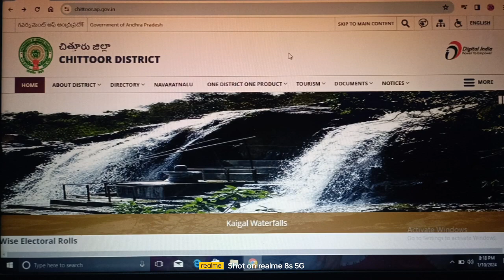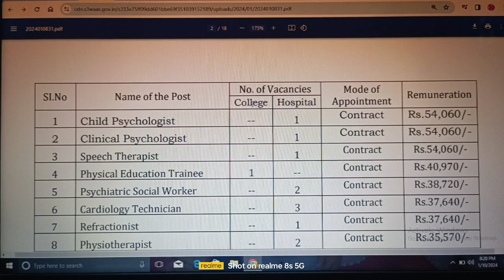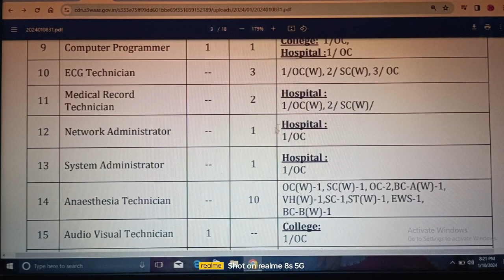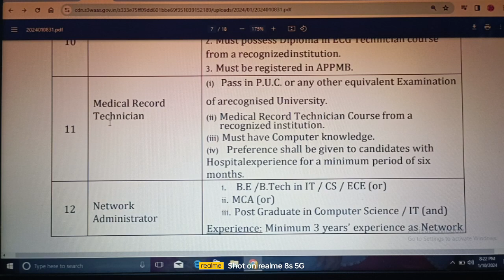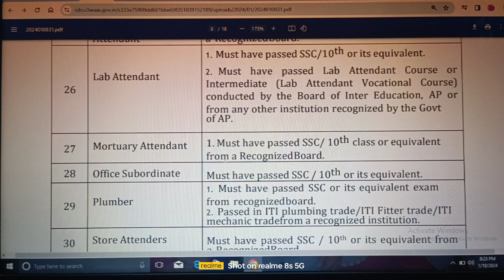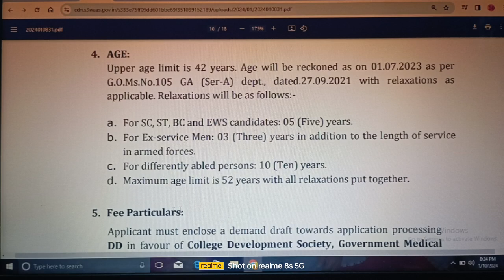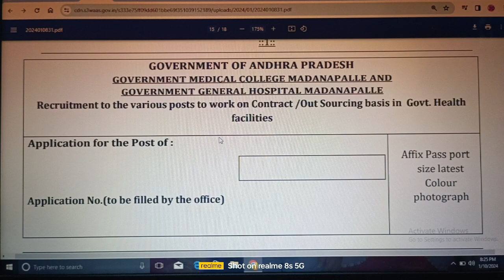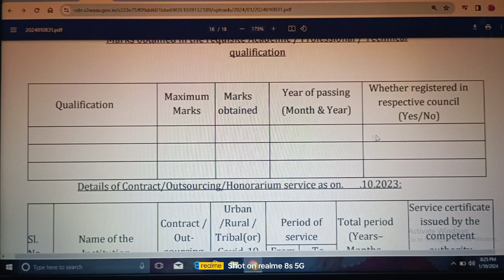CHITTOOR DISTRICT JOBS - 2024 II ELIGIBILITY: 10th/INTER/DIPLOMA/DEGREE/PG II AP @ ABHYASANA CHANNEL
Important Links:

(1) Click on below link for official website of CHITTOOR DISTRICT JOBS - 2024